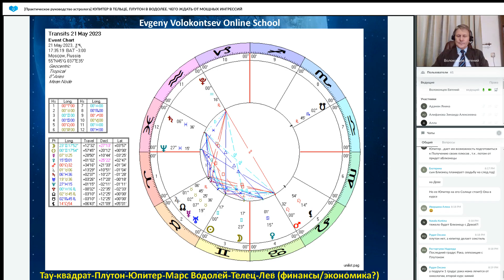ЗОНЫ СТРЕССА, ЗОНЫ РОСТА ДЛЯ РАКА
Полное практическое руководство для астрологов, показывающее влияние Юпитера в Тельце в 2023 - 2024 годах и Плутона в Водолее в 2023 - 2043 годах на профессию, здоровье, личные отношения, действия властей, а так же влияние на прогноз для разных стран и территорий и даже на разные виды бизнеса, по этой ссылке